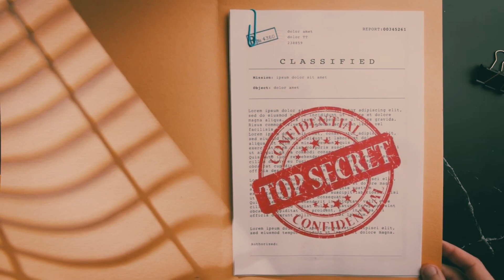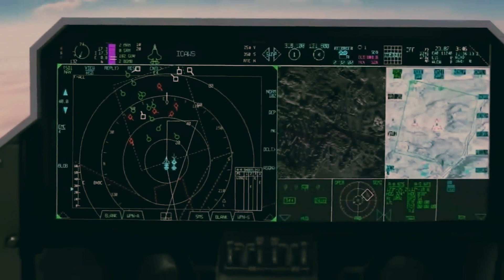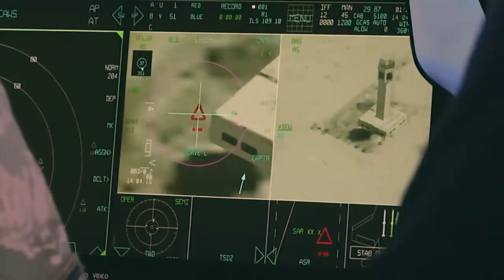F/A-XX, the Navy's 6th Generation Fighter, is Finally Here. Goodbye F-35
F/A-XX, the Navy's 6th Generation Fighter, is Finally Here. Goodbye F-35. An intriguing, mysterious and reportedly extremely promising cloud of possibility surrounds the largely "black" and "unknown" 6th-generation aircraft, an already airborne stealth platform expected to completely change the paradigm in the realm of speed, AI, sensing, weapons and overall air supremacy.